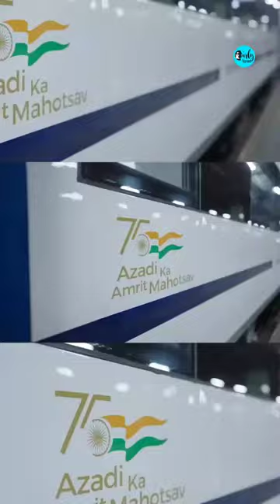The Future Of Train Travel In India | Curly Tales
IndiaInMotion: Tracks To The Future

India is constantly evolving with its infrastructural development.

As a proud Indian, I travelled the length and breadth of India to find out how India is transforming.

And here’s how the future of India looks like!

From building world’s highest railway bridge, Chenab Bridge for a seamless and direct Kashmir Valley connectivity

To building regional rapid transit service, Namo bharat express which runs at a speed of 180 kmph

India is also launching its first ever bullet train with a speed of 320 kmph soon.

Are you excited to see India’s travel transformation?